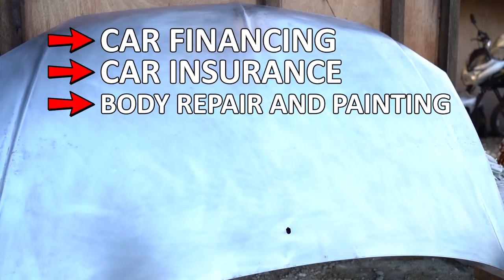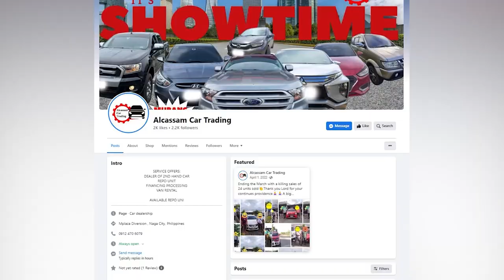MGA NAIS TUMULONG KAILANGAN DUMAAN MUNA SA KANILANG TANGGANPAN.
ALBAY PROVINCIAL HEALTH OFFICE NANAWAGAN SA MGA NAIS MAGDONATE NG MGA GAMOT AT PAGKAIN PARA SA MGA BAKWIT, MGA NAIS TUMULONG KAILANGAN DUMAAN MUNA SA KANILANG TANGGANPAN.